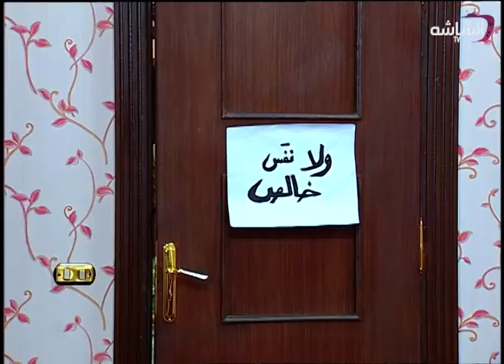حصرياََ | حلقة مرض رمزي - من مسلسل راجل_وست_ستات 2024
في هذا الموسم الجديد، نرى لمحات جديدة من حياة رمزي، ومشاريع عادل التي يسعى لتنفيذها لتحسين مستوى معيشته، والعديد من المواقف الطريفة التي تتعرض لها العائلة.

ﺗﺄﻟﻴﻒ: صلاح الجهيني